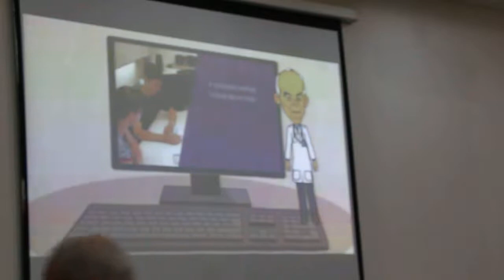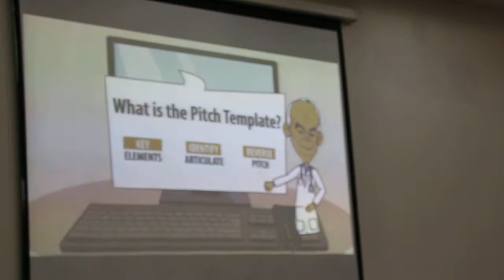"Mapping “Pitching Research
Robert Faff is Professor of Finance and Director of Research at the UQ Business School. He has an international reputation in empirical finance research: securing 14 ARC grants (funding exceeding $4 million); more than 300 refereed journal publications; career citations exceeding 10,900; and a h-index of 53 (Google Scholar). His particular passion is nurturing and developing the career trajectories of early career researchers. Robert has supervised more than 30 PhD students to successful completion and examined 50 PhD dissertations. Robert's research interests include asset pricing, risk modelling, managed fund performance, behavioural finance, corporate governance and market efficiency.

In this paper I build on Faff’s (2015) pitching template framework that provides a succinct and methodical approach to pitching a new research proposal to an academic expert. Notably, I argue that the pitching tool can be used as (a) a research planning tool (e.g. Chang and Wee, 2016; Menzies, Dixon and Rimmer, 2016); (b) a research skills development tool (Faff, 2016b); (c) a research learning tool (Faff, Ali, et al., 2016; Faff, Wallin, et al., 2016 and Ratiu, 2016); (d) a research agenda setting tool (Maxwell, 2017; Nguyen, 2017); (e) a research mentoring tool (Faff, Godfrey and Teng, 2016; Ratiu, Faff and Ratiu, 2016); (f) a research collaboration tool (Wallin and Spry, 2016); (g) research engagement & impact tool (Faff & Kastelle, 2016); and (h) research led teaching tool (Faff, Li, Nguyen & Ye, 2016). Moreover, the current paper provides an update on an extensive array of supplementary online resources. Most notably, to demonstrate that the pitch template is readily adaptable to many fields, a library of completed examples currently spans ONE HUNDRED and FIFTY alternative research areas. Other online materials and support include: web portal (PitchMyResearch.com); YouTube videos; themed pitch days; pitching competitions. The current paper is also a companion to: Faff (2016a) “a year in review” of pitching; Faff (2016c); Faff, Lay and Smith (2017) and Faff, Carrick et al. (2017). Also, this project has been identified as one of 30 Innovations that Inspire across the AACSB network worldwide Business Schools.

The paper can be downloaded from SSRN (N.B. you might need to register with SSRN and login to successfully perform the download):

This paper is now its fifteenth version.

Online web portal for registered users to create their own research pitch (free registration):

Related SSRN working papers:
1. "The "Pitching Research" Concept: 2015, a Year in Review":

2. "Mapping “Pitching Research” Tasks into the RSD7 Framework: A Pedagogic Perspective"

Supplementary Material/Resources for “Pitching Research”

Dedicated web portal for pitch creation: PitchMyResearch.com
DOWNLOAD a WORD version of the pitch template.
DOWNLOAD a WORD version of the pitch template (with cues for the pitcher).
DOWNLOAD a WORD version of the pitch template (with cues for the pitchee).
DOWNLOAD a a WORD version of the pitch template (with cues for the public policy pitcher).
DOWNLOAD a PowerPoint slide presentation to accompany "Pitching Research".
DOWNLOAD a PDF of AFAANZ 2015-16 call for grant applications using the pitch template.
Access to Online library of pitch examples that accompany “Pitching Research”
ADDITIONAL PRESENTATION INFORMATION

The Academic Research Process

Group Work Pitching Exercise

Pitching Research - Presentation 126